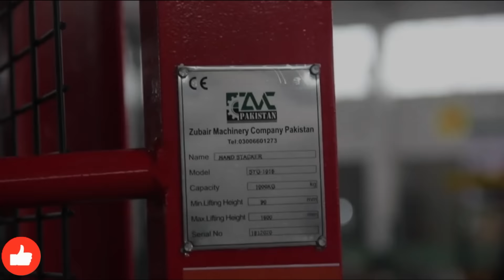Manual hand stacker |1000 KG or 2000 KG Capacity | Used for lifting pallat or machine in industries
Manual hand stacker |1000 KG or 2000 KG Capacity | Used for lifting pallat or machine in industries pallet stacker